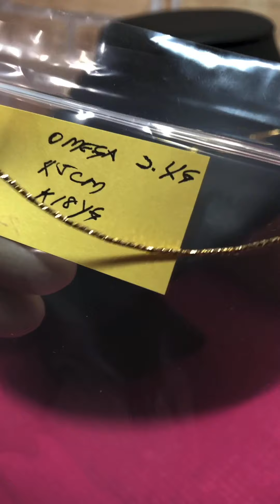BNEW OMEGA NECKLACES/18K JAPAN GOLD/EMERALD/PINK GOLD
Location:Aichiken,Japan
Main Products:Jewelries & Luxury Branded
Terms:Cash/Layaway (2-6mos anywhere OK)